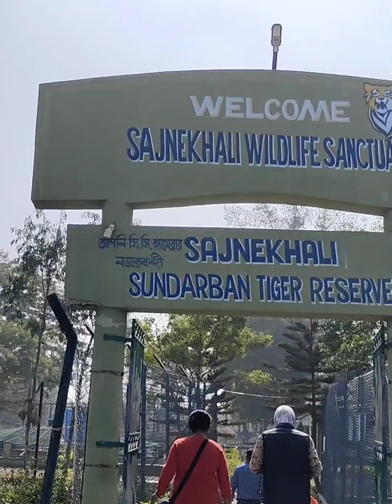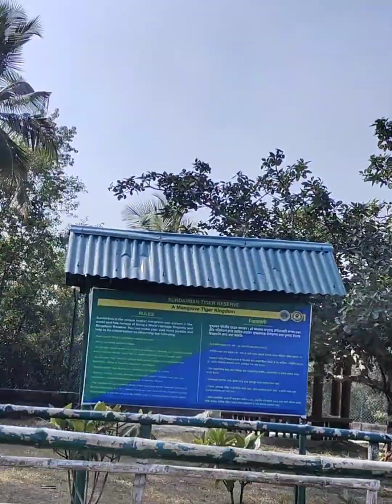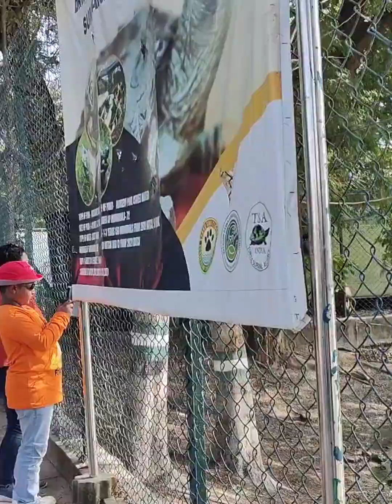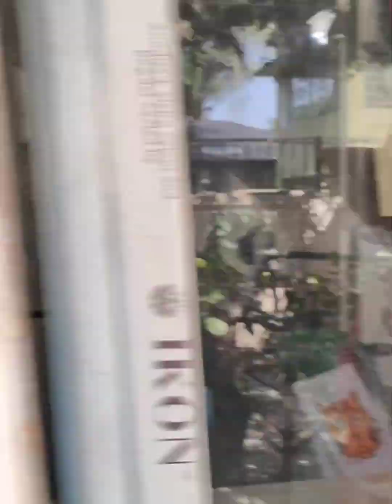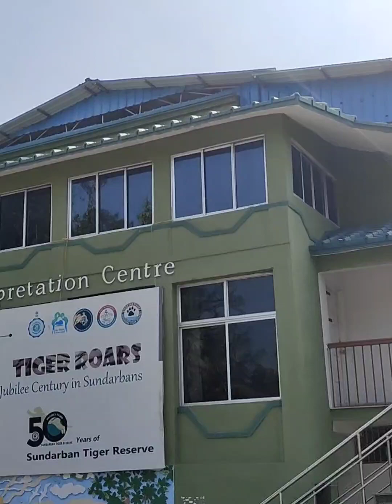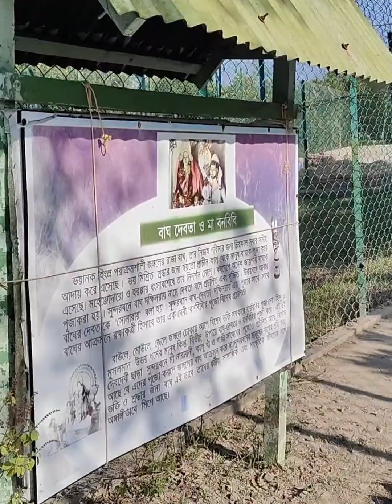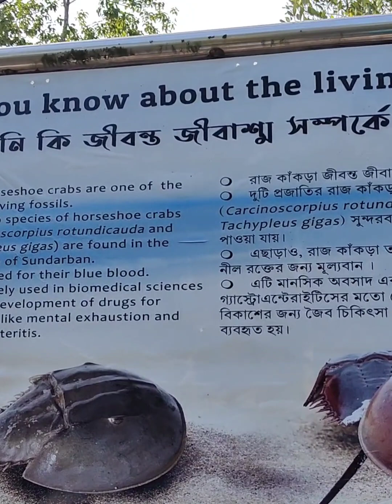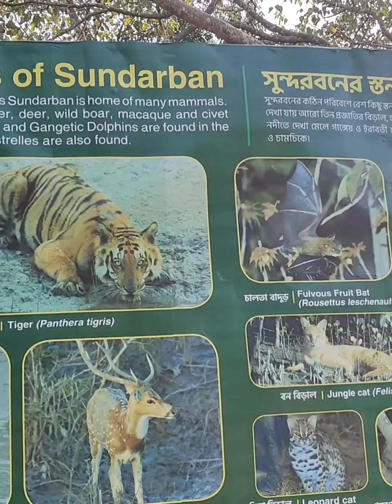Sundarban jungle Safari ♥️